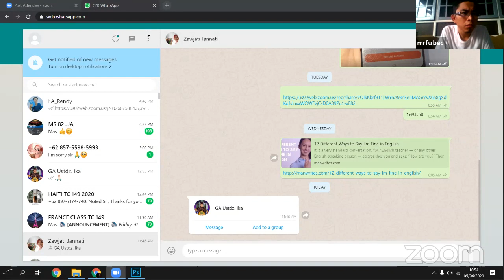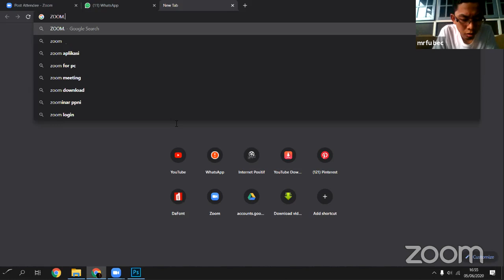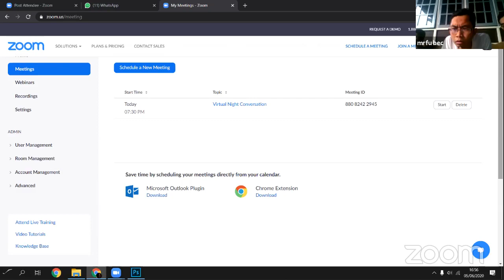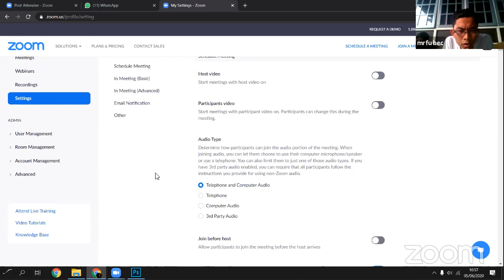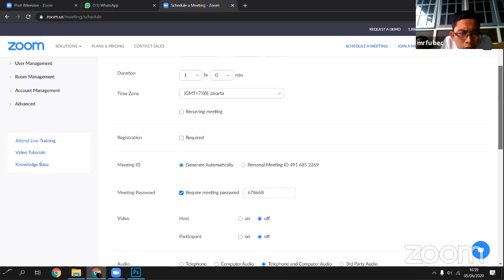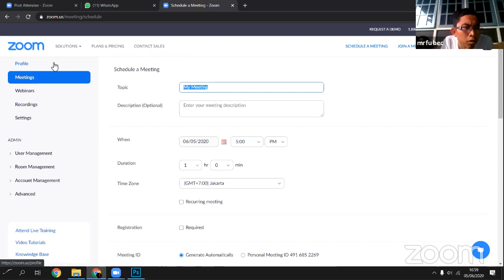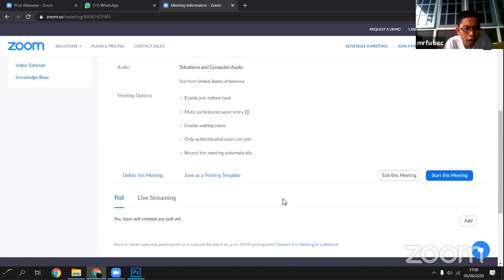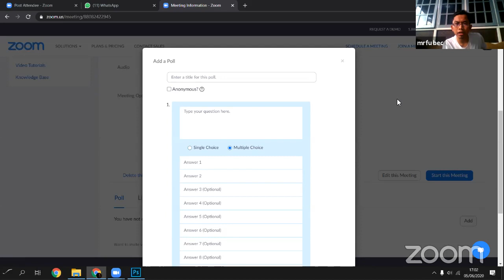mrfu bec's Zoom Meeting